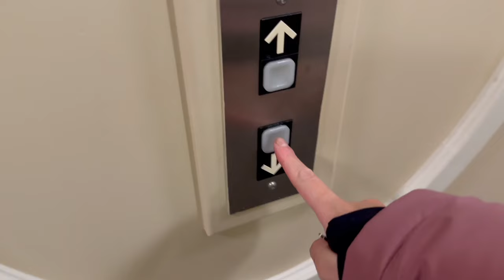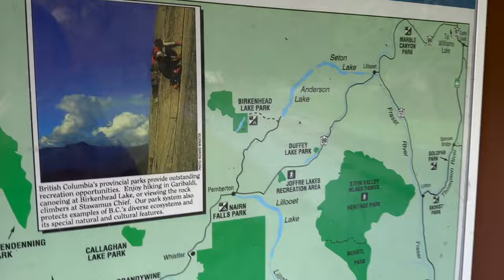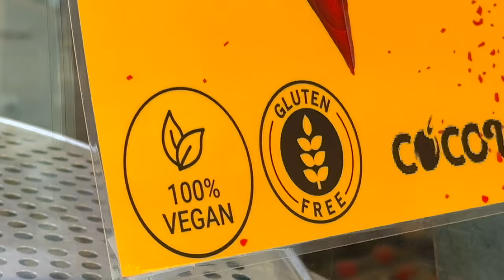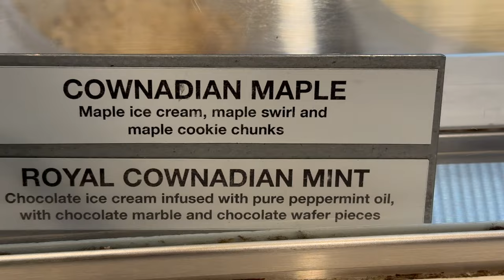Vámonos de VIAJE A WHISTLER | Vale Bigotes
¡HOLA! Abre aquí para más información

En este video les comparto lo que fue mi viaje express a Whistler, una provincia en ColumbiaBritánica, Canada. Les platico si de verdad vale la pena, si fue lo que esperaba y mucho más.
¡Esperen la parte 2!

¡Besos! 💜